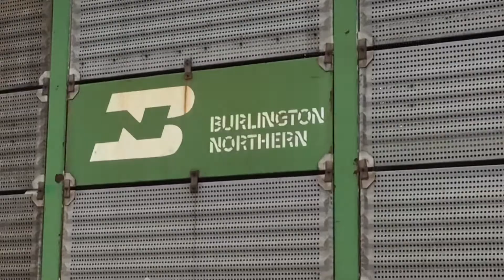BNSF #5017 C44-9W, Esquema H3 / H3 Scheme. BNSF #9326 SD70ACe Leader & More.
Una locomotora un poco rara, Dash9 en esquema H3 en lugar de su característico H2... / De nuevo la Bicentennial 4721 / Líder SD45 de Ferromex